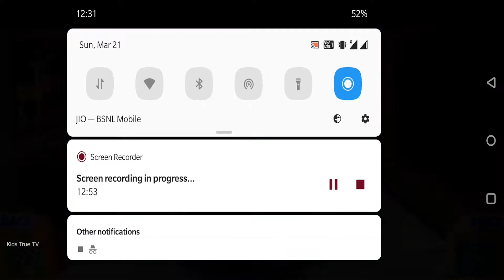Blaze Monster Machine Compilation-Blaze 30-Minutes Blaze And The Monster Machine,Blaze Saves The Day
📱APP DESCRIPTION

Get ready to race along with Nick Jr.’s Blaze and the Monster Machines in this fun truck racing game for kids! It’s time to tear up the track with Blaze and his best friend AJ!

The Blaze and the Monster Machines app introduces preschoolers to STEM (Science, Technology, Engineering and Math) concepts as they race along pre-set courses or build their own tracks!

Each mode – race and build – encourages children to apply critical thinking skills and explore scientific principles, including acceleration, adhesion, force, traction, velocity, reflection, and more!

NEW EXPANSION: The Monster Machines are lighting up their trucks as they use the power of reflection to illuminate the track! Your child will be able to help Blaze & AJ compete on all-new glow-in-the-dark tracks when you purchase the Light Riders location. Race against Pickle and watch out for Crusher’s new obstacles like his robo-laser bugs and glowy robo-bouncy balls!

GAME PLAY OPTION 1: RACE!

Start racing against Crusher and Starla right away in The Snowy Slopes, Badlands, or The Monster Dome! For more tracks and challenges, purchase up to four expansion locations, including: Light Riders (Pickle), Velocityville (Darington), Top of the World (Zeg), or Dragon Island (Stripes)!

Each location in the game contains:

• Environmental obstacles and Crusher-based contraptions
• Power ups
• 2 different driving controls – Tilt and Swipe
• 15 levels that progress in difficulty (105 in total)
• Gold, silver, or bronze medals awarded to each race

GAME PLAY OPTION 2: BUILD YOUR OWN TRACK

Construct a race track with as many twists and turns as you’d like! Add tools that can help Blaze advance, and include features that can cause his opponents to slow down.

• Draw a unique path for each race course!
• Experiment with up to 15 STEM items!
• Create and edit tracks along the way!
• Save up to 12 courses.

Blaze and the Monster Machines collects personal user data as well as non-personal user data (including aggregated data). User data collection is in accordance with applicable law, such as COPPA. User data may be used, for example, to respond to user requests; enable users to take advantage of certain features and services; personalize content and advertising; and manage and improve Nickelodeon's services. For more information regarding Nickelodeon’s use of personal user data, please visit the Nickelodeon Group Privacy Policy below. Our Privacy Policy is in addition to any terms, conditions or policies agreed to between you and Google Inc., and Nickelodeon and its affiliated entities are not responsible for Google’s collection or use of your personal user data and information. Additionally, this App may use “local notifications.” Local notifications are sent directly from the App to your device (you don’t need to be connected to the Internet) and may be used to notify you of new content or events within your App, among other reasons. Use of this app is subject to the Nickelodeon End User License Agreement.

Blaze and the Monster Machines offers in-app purchases and charges real money for additional in-app content. You may lock out the ability to purchase in-app content by adjusting your device’s settings.

For users residing in the EU, Blaze and the Monster Machines may include the use of persistent identifiers for game management purposes and installation of this app constitutes your permission to such usage of persistent identifiers for all users on your device.